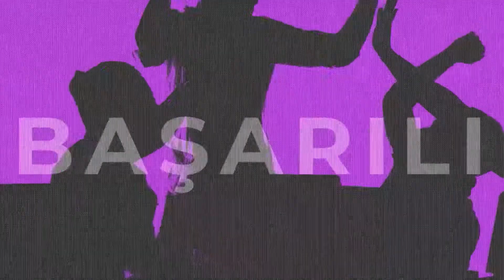TEİD Ethics Forum/ Closing Remarks by Aslı Ertekin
TEID Ethics Forum September 22, 2021 Closing Remarks Aslı Ertekin, Chairperson of the Board of TEID.